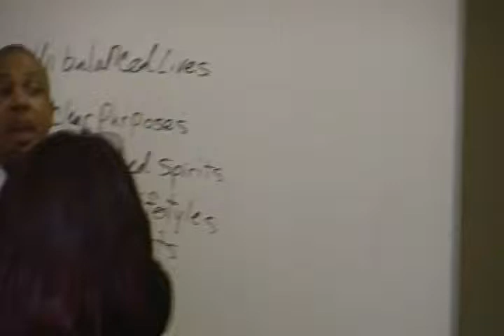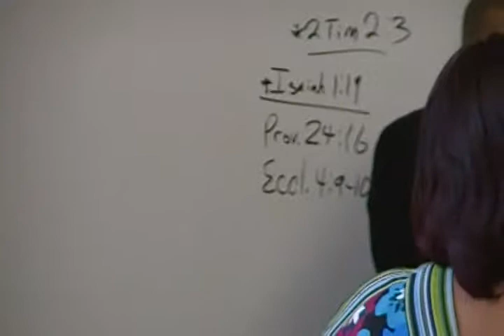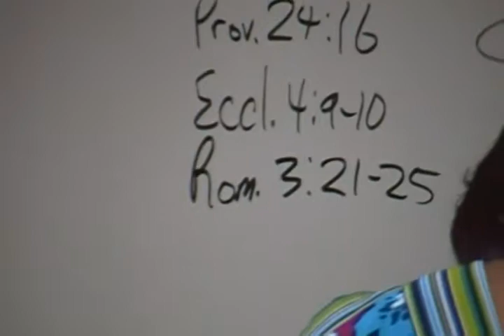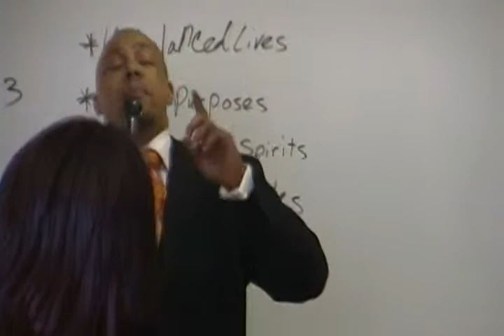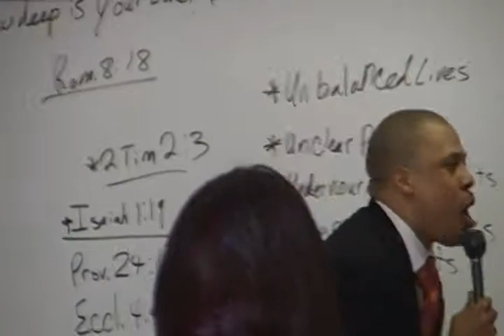How Deep Is Your Love Part 3.9